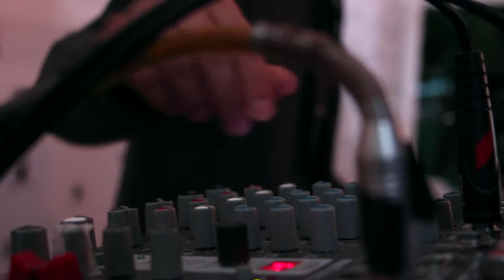THE LEISURE SEEKER by Paolo Virzì with Helen Mirren and Donald Sutherland